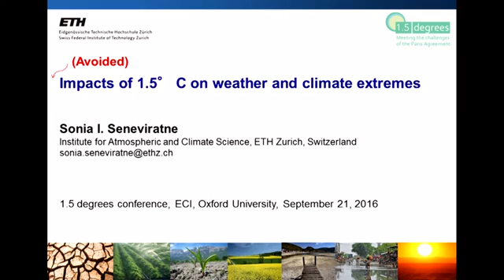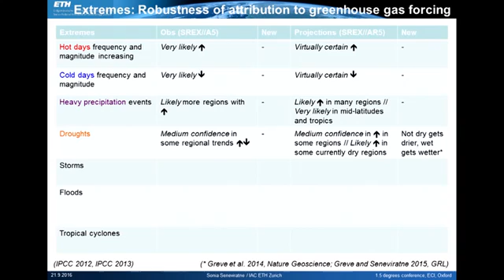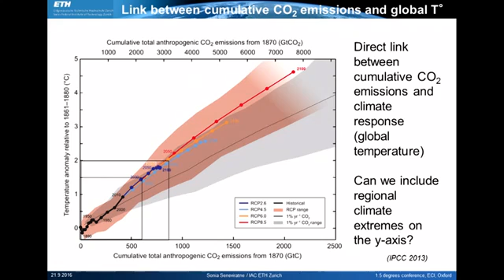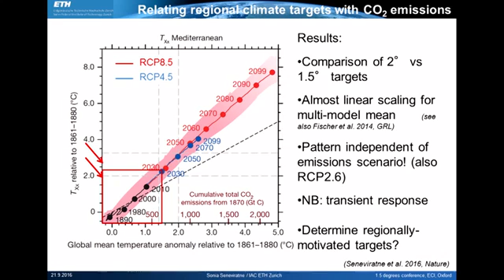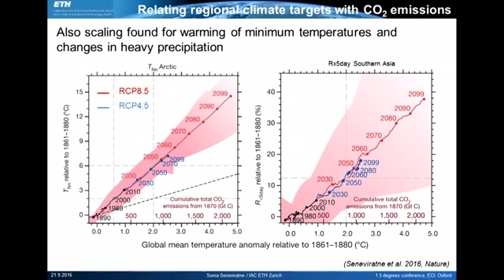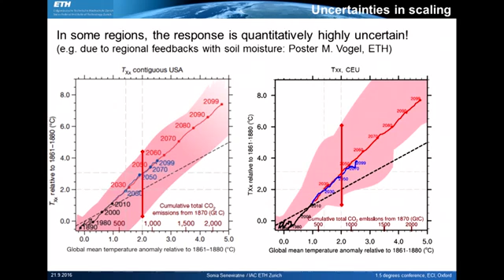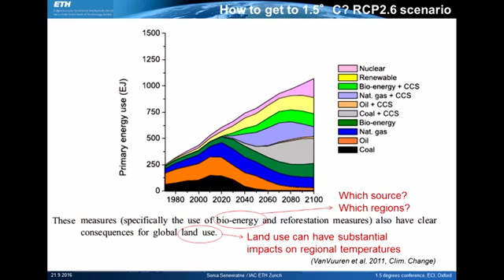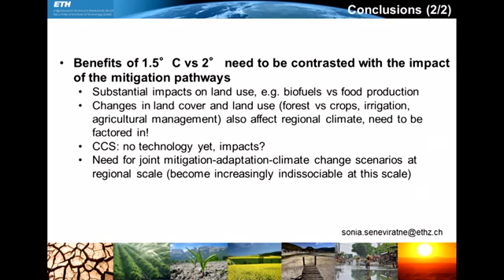1.5 C (Part III) Impacts of 1.5 C on Weather & Climate Extremes: Sonia Seneviratne